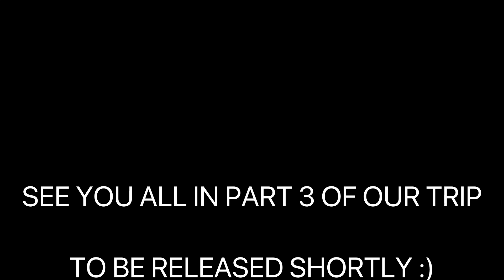FISHEADZ Spearfishing trips PART 2- Coromandel NZ, February 2020, KINGIES, BOARFISH, SNAPPER!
Join us on Part 2 of our recent NZ spearfishing trip with Craig. In this video, we hit up Great mercury island to chase the usual suspects: big kings, snapper... and I even get lucky enough to score a nice boarfish!

Let's Dance - Alex Stoner
Charge me - Alex Stoner
Your voice -  Alex Stoner